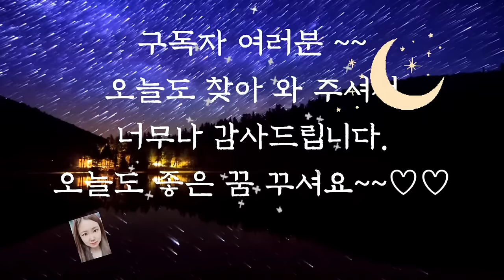🌜듣다보면 잠드는 옛날이야기 1시간 연속 듣기🌛 /중간광고없음/바위에 깔린 용/수면동화/옛날이야기/전래동화/오디오북/동화/야담/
오늘 이야기에는 잔인한 내용이 포함되어 있을 수 있습니다 어린 아이들에게 들려 주실 때는 주의 부탁드립니다♡♡♡

바위에 깔린용(0:00)
아사달 아사녀(9:26)
이름이 같은 두사람(27:04)
이야기 정리 및 의견1:01:35)

사람들은 실제 사실을 말하기도 하지만, 하고 싶은 말을 직접적으로 하기 어려울 때는 그 진심을 이야기 속에 담아서 말하기도 합니다.
옛날 사람들은 그러한 이야기를 옛날 이야기로 만들기도 했답니다.
그 이야기가 사람들의 입을 통해 전해져온 것입니다. 그러므로 옛날 이야기에는 그 시대의 문제점과 해결 방법까지 녹아 있을 수 있답니다